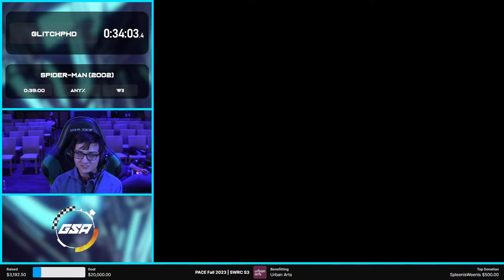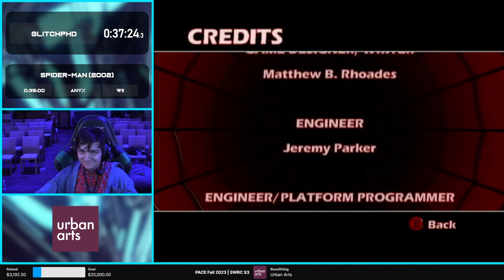Spider-Man (2002) in 37:24 by GlitchPhD | PACE Fall 2023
PACE is a week-long speedrun charity marathon hosted by GSA at Xanadu Games in Laurel, Maryland, raising money for Urban Arts!